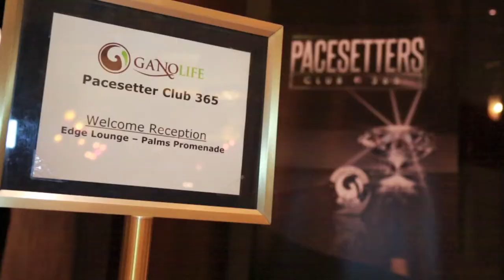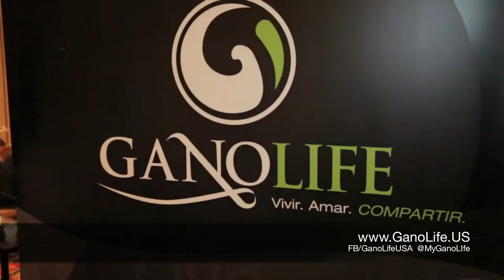What you need to know about GanoLife | Ganolife Reviews Pacesetters Event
Ganolife Reviews Pacesetters Event | What you need to know about GanoLife

Recap of GanoLife's Pacesetters Club 365 Event for Double Platinums and above in Las Vegas, NV.

What is GanoLife?

ganolife review begins,

instant coffee brands,

organo gold,

ganolife reviews,

ganolife scam,

ganolife scams,

gano life,

gano life scam,

gano life review,

gano life reviews,

gano life scams,

gano,

gano cafe,

gano excel,

ganoderma,

ganoderma extract,

ganoderma coffee,

ganoderma lucidum,

reishi,

reishi mushroom,

beneficios del ganoderma,

beneficios del cafe ganoderma,

ganoderma beneficios,

cafe ganoderma,

ganolife usa,

ganolife,

ganolife review,

ganolife testimony,

ganolife testimonial,

gano review,

gano testimony,

gano testimonial,

ganolife 365,